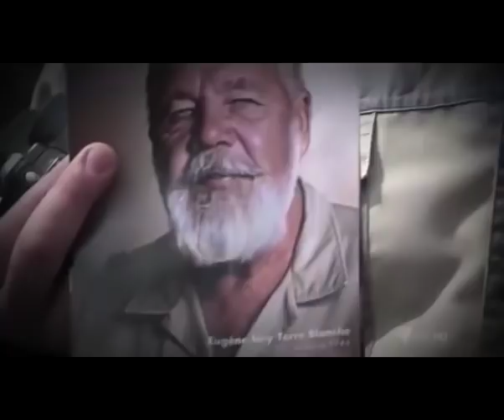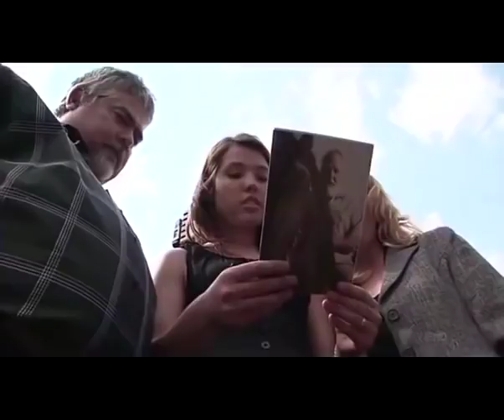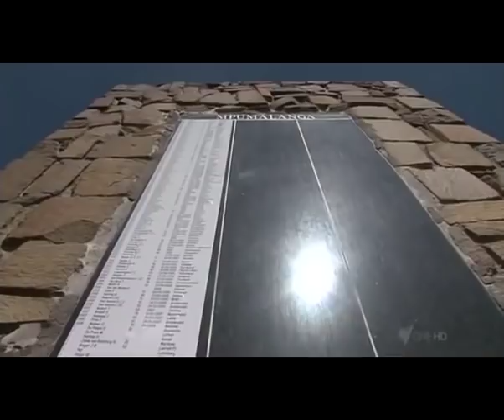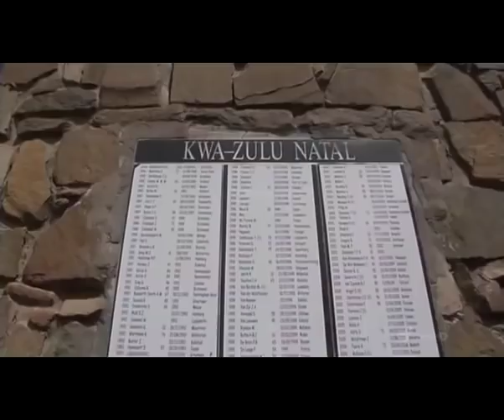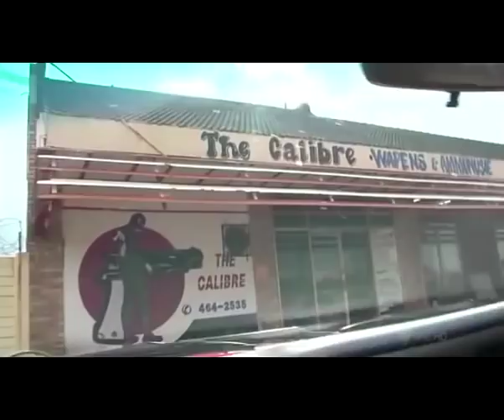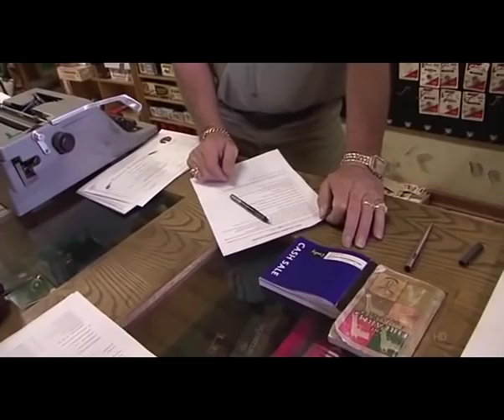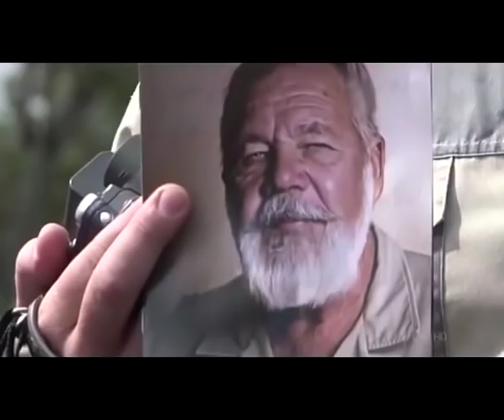South Africa Documentary White Revenge, shocking!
Nine years ago, Eugène Terre’Blanche murdered on his farm.  Saturday, 03 April 2010 Eugène Terre’Blanche, founder and leader of the Afrikaner Weerstandsbeweging